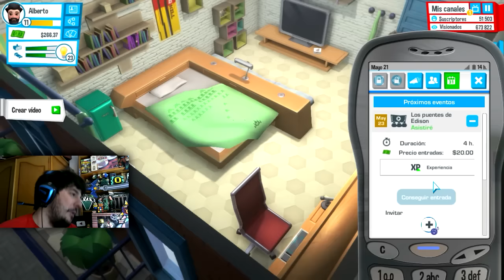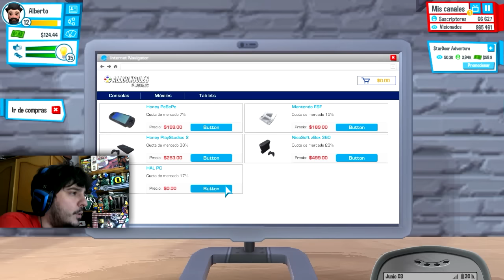XIOMARA IN LOVE - YOUTUBERS LIFE - GAMEPLAY ESPAÑOL #9 - FloGar o.O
Vídeo de Youtubers Life en español, el simulador de ser youtuber. En este juego creamos un personaje y tenemos que crear nuestro canal y empezar a subir vídeos para conseguir seguidores. En el día de hoy conseguimos hacer Flogs bastante decentes y conseguimos pedir una cita a Xiomara.